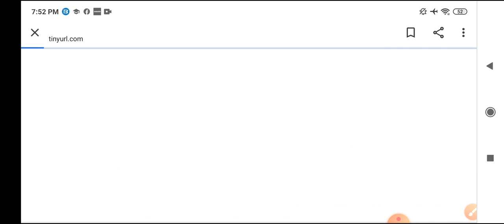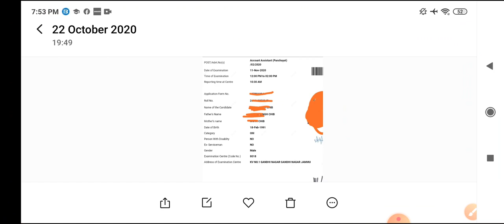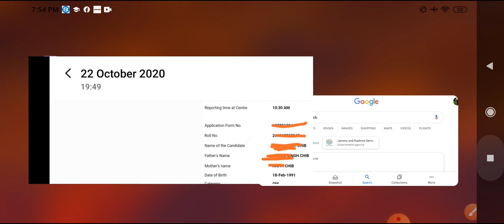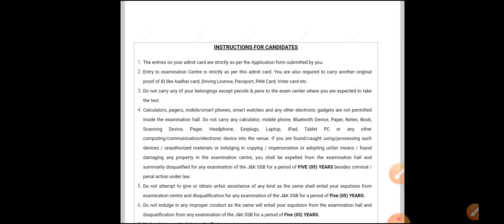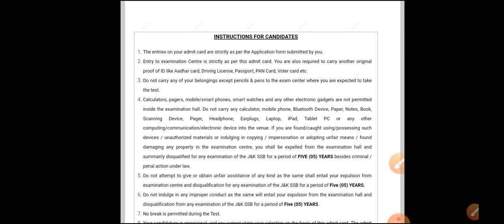HOW to DOWNLOAD ADMIT CARD for JKSSB Panchayat Account Assistant Exam 2020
For any details of the test series, you can call on the official no. of wings ek udaan